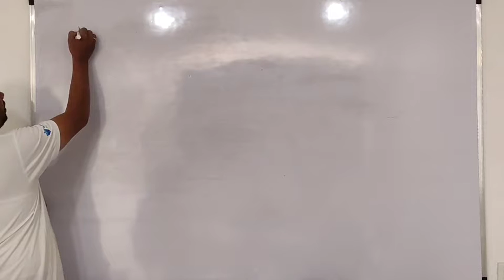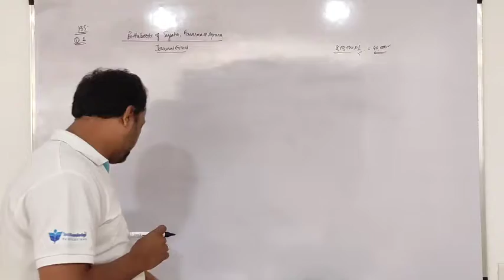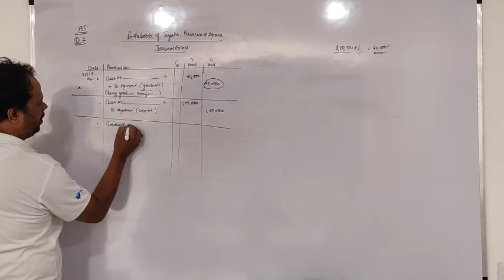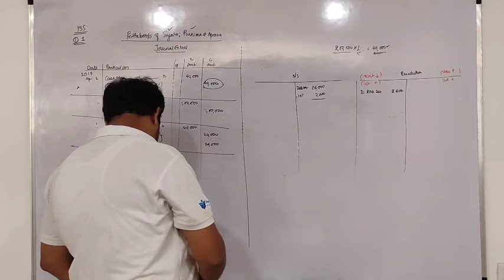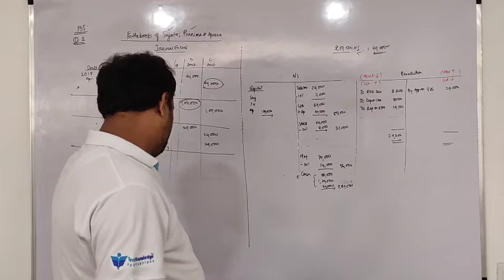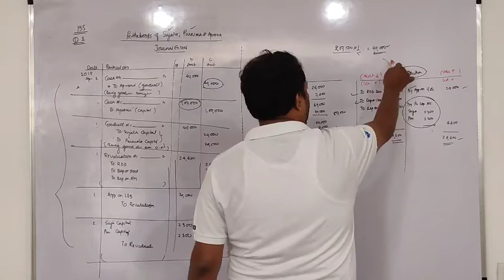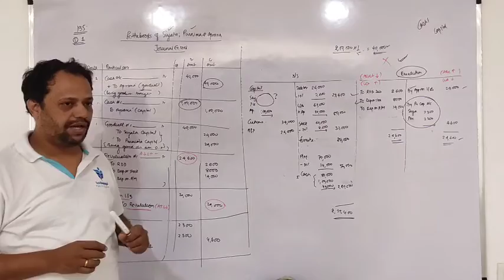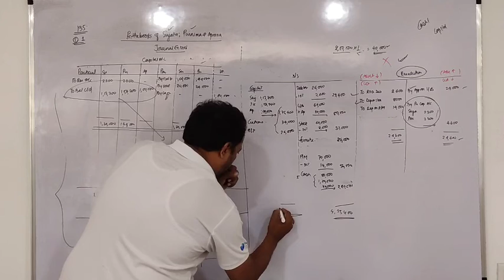ADMISSION OF PARTNER Q.1 12TH COMMERCE # JOURNAL ENTRIES